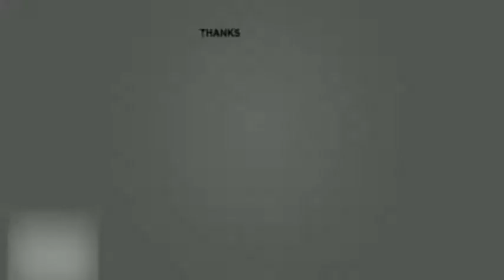बिस्किट से लेकर कार तक सबकुछ होगा सस्ता | WNN NEWS